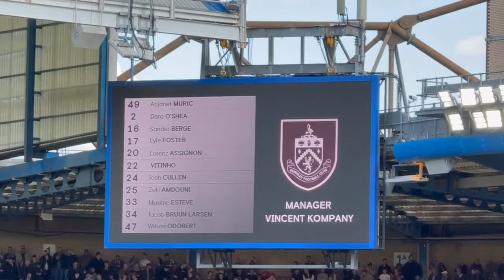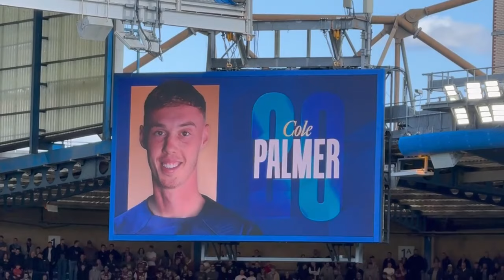Chelsea vs Burnley 2-2 Vlog Ten Man Burnley Holds Us Out to Draw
Another disappointing performance from Chelsea, yet another game we fail to take the chances and to make an impression in the second half. You have to give Burnley credit for the performance despite being down to ten men they really made it difficult for us to break them down and when they took the chances they were clinical. Hopefully, the team can get back together and improve for the rest of the season.